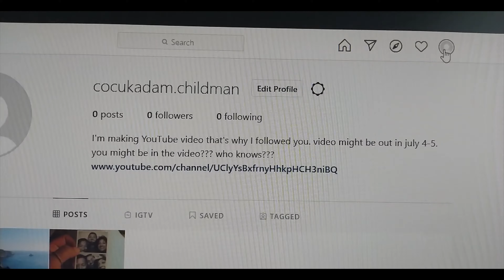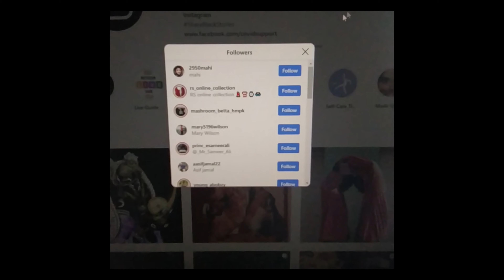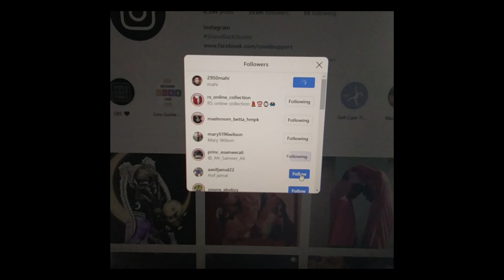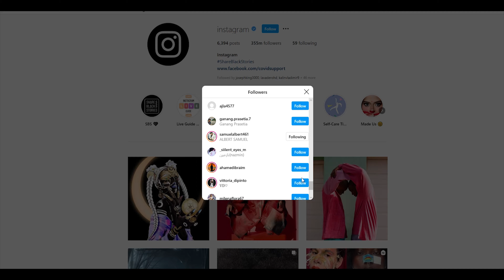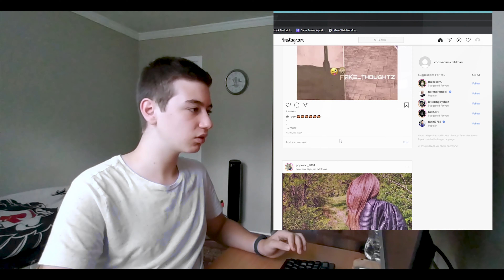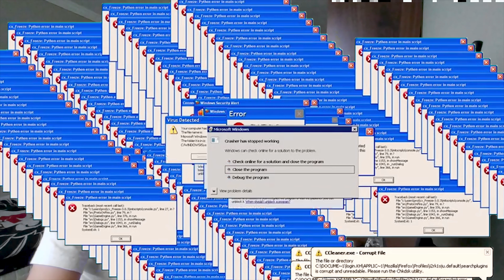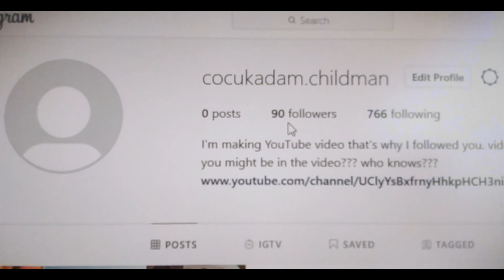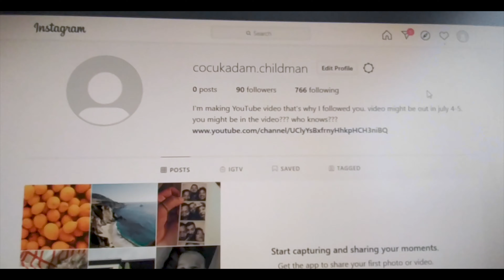dunyayi takip ediyorum !!!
hepinize amerikadan merhaba uzun bir sure ardindan degisik birsey yapmaya karar verdim. bu videoda Instagram uzerinden herkezi takip etmeye clistim. iyi segirler.